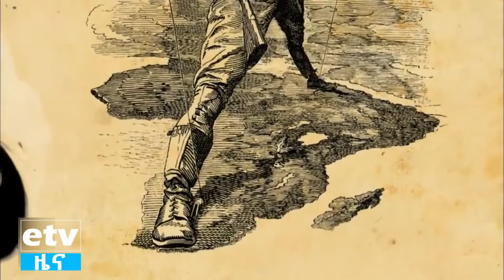አፍሪካዊነት- አድዋ|etv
አፍሪካዊነት- አድዋ